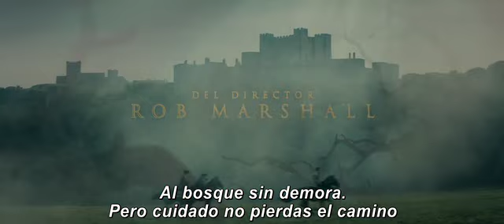Cines Dreams: Into the woods, Rob Marshall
Una malvada bruja (Meryl Streep, 'Mamma Mia') conspira para enseñar lecciones importantes a diversos personajes de cuentos infantiles populares, como Caperucita Roja, la Cenicienta, Jack y las habichuelas mágicas y Rapunzel. Pero antes de que no haya vuelta atrás, sus intrépidos príncipes y caballeros intentarán detenerla. Musical de fantasía inspirado en los cuentos clásicos de la infancia pero que descubre una historia nueva donde todos sus personajes han de convivir y luchar juntos para restablecer el orden en su mundo.